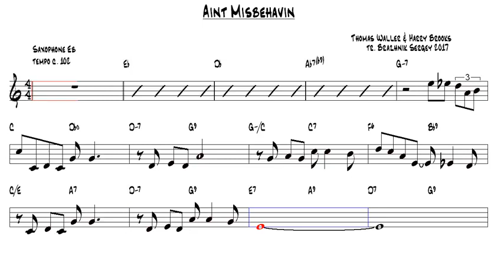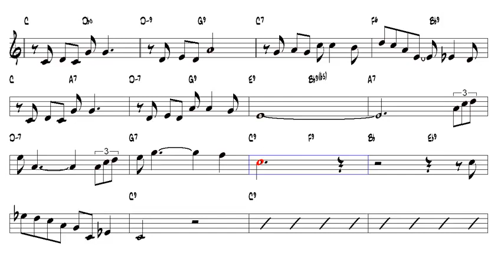Aint Misbehavin Thomas Waller & Harry Brooks Alto Sax